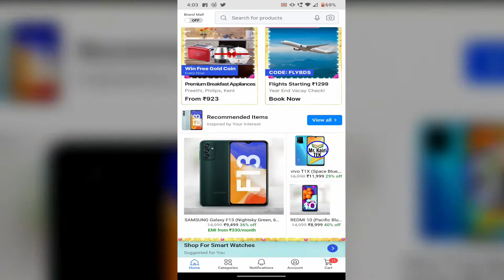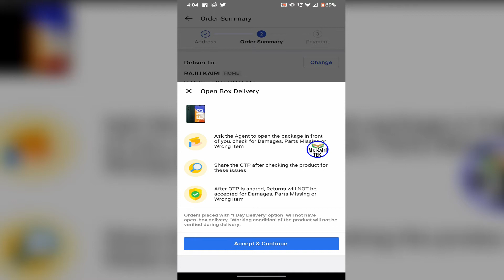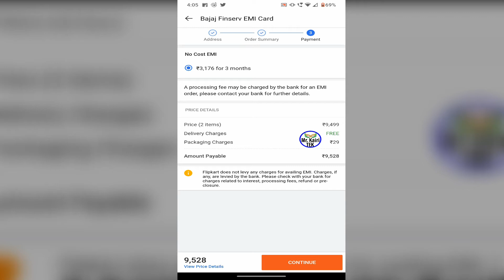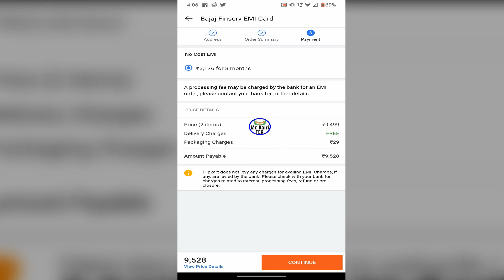how to use bajaj emi card in flipkart bangla | Bajaj finserv emi card order problem flipkart India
how to use bajaj emi card in flipkart bangla | How to order in flipkart by bajaj emi card bangla | Bajaj finserv emi card order problem flipkart app India | EMI card use Online shopping flipkart app India.
kivabe emi card diye flipkart a order kore. how to use bajaj finserv emi card in flipkart. Use EMI card felipkart online shopping. bajaj finserv emi card order problem in flipkart. how to use bajaj emi card in flipkart apps. bajaj emi card online shopping from flipkart. bajaj emi card flipkart. Flipkart bajaj finserv emi card problem solve. online shopping bajaj finserv emi card flipkart. flipkart bajaj finance emi card shopping bajajfiaincecardflipkart .